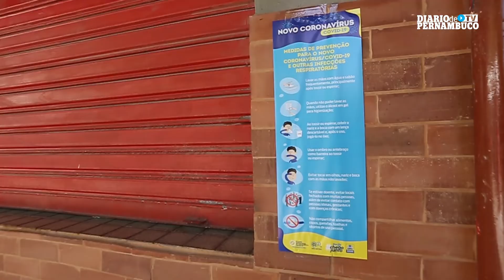Shoppings, bares, restaurantes serão fechados no estado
Com a quarentena voluntária, os mercados públicos do Recife estiveram esvaziados, antes mesmo da determinação do Governo do Estado. A partir deste sábado, 21, shoppings, bares e restaurantes poderão funcionar apenas por delivery ou retirada. "O objetivo é regulamentar as atividades desses estabelecimentos", afirmou o procurador-geral do Estado de Pernambuco, Ernani Medicis.